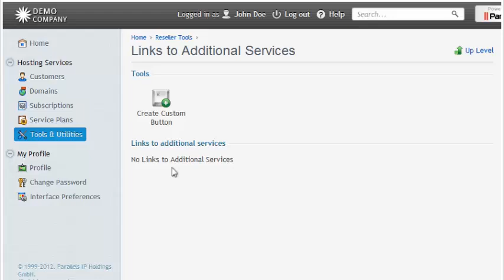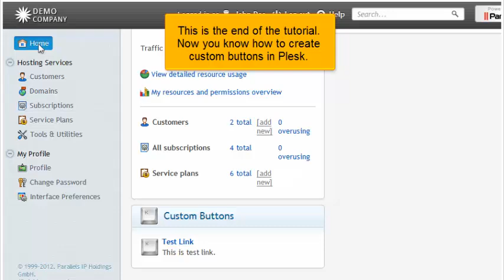How to create Custom Buttons in Plesk 11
How to create Custom Buttons in Plesk 11, Web Hosting Video Tutorial, Plesk Video Tutorial, Plesk 10, Plesk 11, Web Hosting